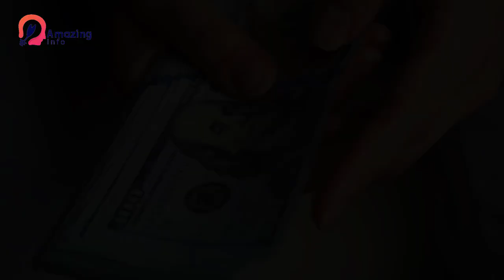10 Countries where Brides are Sold in Bride Market for Positivity | Amazing Info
Every spring, the town of Stara Zagora in central Bulgaria hosts a controversial bride market where young virgins are paraded in front of suitors who bid on them. The market is the biggest annual get-together for Bulgaria’s 18,000-strong Kalaidzhi Roma clan, a subgroup of the Roma people who face constant prejudice and exclusion across Europe. Unable to live off their ancient coppersmith heritage, the constantly sensationalised bride markets are one of the last surviving Kalaidzhi traditions. ​T​o find out why these​ medieval-sounding​ markets exist ​in modern Europe, ​and how Kalaidzhi girls feel about being sold off​, Broadly correspondent Milène Larsson travels to ​the village of Orizovo ​​to spend time with a family with two daughters as they're preparing for the annual ​bride market.

How much is the bride price in Africa
Bride buying in Pakistan
Bride buying in Vietnam
Bulgaria bride market date
Buy a bride Colombia
Bride price
tribeofmen, manhood, dating, redpill, imovie, getting married in denmark, starting to plan a destination wedding, getting married abroad, best countries for a destination wedding, why denmark is the best country for a destination wedding, best country to elope, tips on planning a wedding abroad, guide for wedding abroad, marriages in foreign countries, how to start planning a destination wedding, best location for a destination wedding in europe
tribeofmen, manhood, getting married in denmark, starting to plan a destination wedding, getting married abroad, best countries for a destination wedding, why denmark is the best country for a destination wedding, best country to elope, tips on planning a wedding abroad, guide for wedding abroad, marriages in foreign countries, how to start planning a destination wedding, best location for a destination wedding in europe

The Kalaidzhi bride market takes place in the southeast of Bulgaria every year. Unmarried women are often paired off with financially strong men.

But more and more young Roma are rebelling against the old tradition. For young Kalaidzhi the annual bride market at Bachkovo Monastery is the only chance to find a partner. Their Orthodox Christian faith and traditional code of conduct prohibit them from dating, flirting or having any other pre-marital relations. The Kalaidzhi - a name meaning tinsmiths or boilermakers - marry only within the group. Finding a spouse from outside - and in particular a non-Roma Bulgarian - is out of the question. Love is only a secondary consideration. What matters is the dowry. A growing number of young Roma, however, are rebelling against the traditional marriage market. They want to make their own decisions, and to love and marry the person of their choice. For girls especially - some as young as 15 when they are put up for marriage - the wedding is the end of self-determined life. They will subsequently be housewives and mothers. The film accompanies 17-year-old Teni and 19-year-old Maria in the week before the market day. For them it means buying a lot of new clothes and masses of other preparations. Can this be a way to find true love? And how is the outdated ritual affected by the Internet and social media?

You May LIKE My Other Videos As Well:
10 Countries where Brides are Sold in Bride Market | Amazing Info

1.This video has no negative impact on the original works (It would actually be positive for them
2.This video is also for teaching purposes.